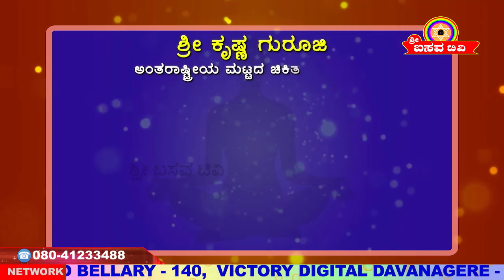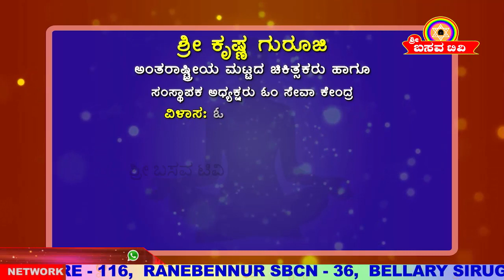Sri Basava Tv- Arogya Adhyatma- Health- Life Style- Sri Krishna Guruji- Ep 20